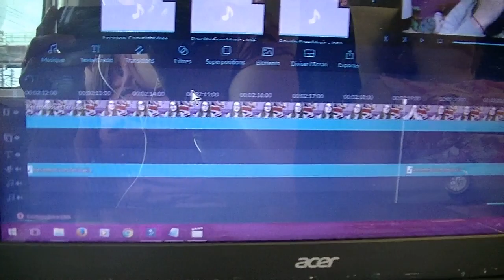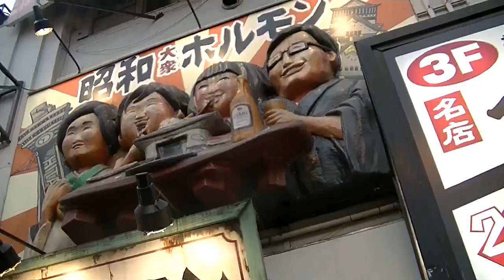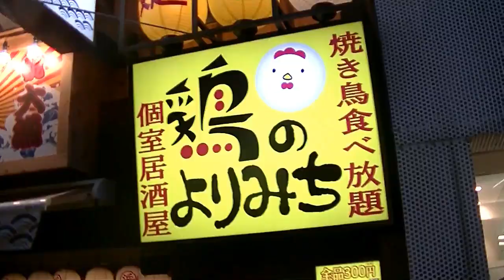DIRECTION OSAKA & NARA AVEC LES BICHES ♥ ~ VLOG JAPON #5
°o° Bienvenue sur ma chaîne °o°

Hey ! Dans ce vlog vous trouverez mon arrivée a Osaka avec tout ces beaux restaurants à façade thématisée et avec des automates en 3D ! Ensuite journée kawaii avec les biches à Nara ! Et visite de superbe temple dont un avec un boudha géant de 15 mètres de hauteur !

Je vous fais de gros bisous ♥ Enjoy ♥ Xx